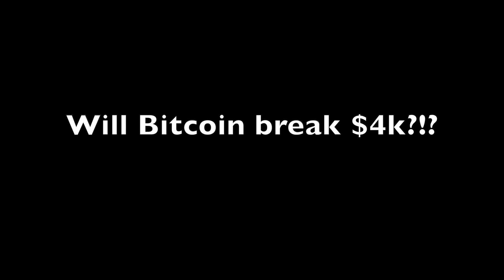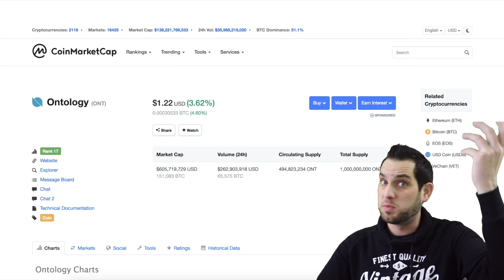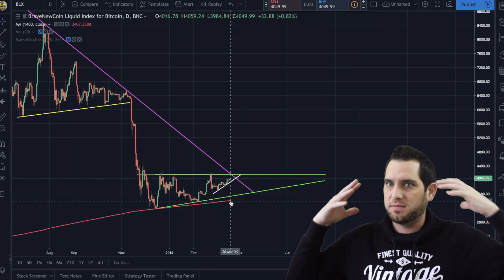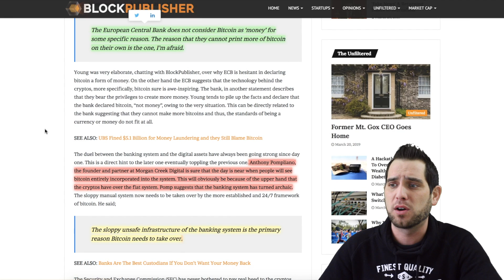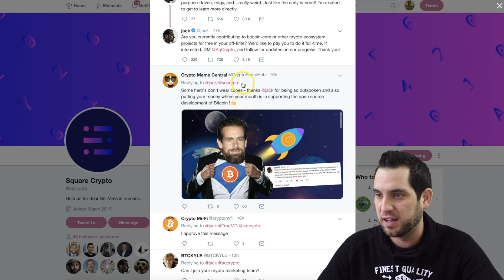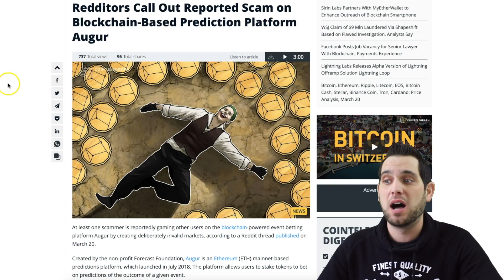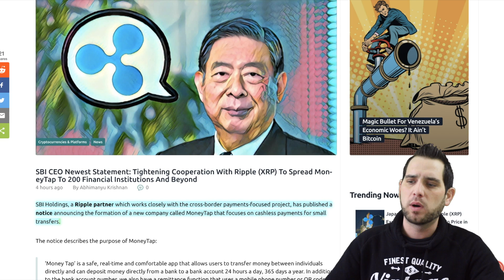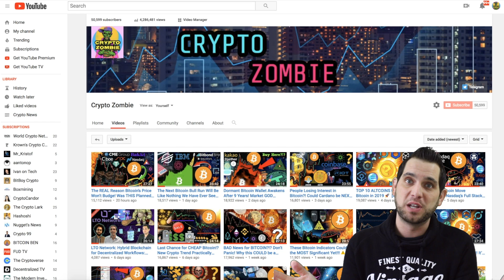Bitcoin Struggles at $4k! What’s Next?! Market Cap on Track for $10 TRILLION?!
Bitcoin had a wild 24 hours! What’s next? Blockchain could captures $10 Trillion of the world’s wealth?! Silvergate reports positive 2018, Lightning Network Lightning Loop, why $BTC matters for freedom, Chicago mayor, crypto news, and more!

0:28 Markets 📉
2:22 Ravencoin (RVN) awards
2:33 Tezos (XTZ) blockchain vote
6:49 2019 looks like 2015?
7:31 10 Trillion Dollar Market Cap?!?
9:09 Bitcoin is not money?
10:20 Silvergate report
11:34 Twitter CEO
12:21 Square
12:39 Chicago’s mayor on crypto
13:27 Why Bitcoin matters for freedom
13:53 Lightning Network news
15:18 Auger (REP) scam
15:28 dApp radar (Auger)
15:43 SIRIN labs x MEW
16:09 Vitalik interview
16:23 Summary
18:05 Binance (BNB) margin trading
18:25 SBI x Ripple
18:46 Bakkt delayed (again